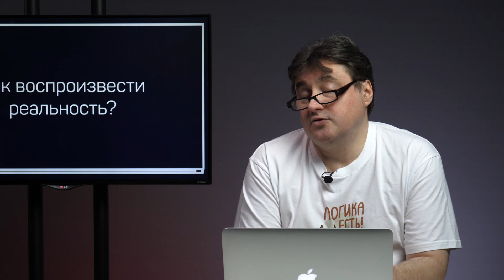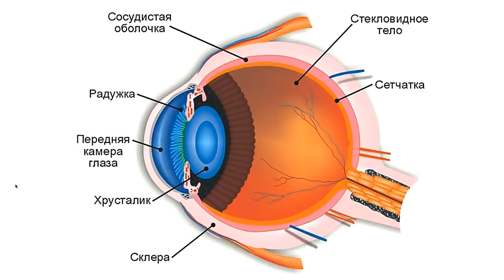Трейлер класса «Реальность и репродукция». Андрей Журавлев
Осознайте смысл обработки для каждого случая